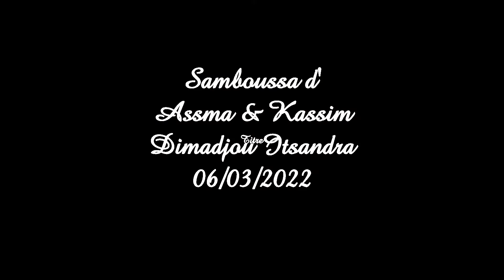Samboussa et pub de Maman Assma Dimadjou Itsandra